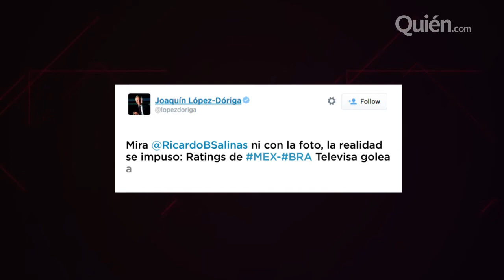Felipe VI y López-Dóriga en Quién al Día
Finalmente llegó la coronación de Felipe VI de España; López-Dóriga contesta tajantemente a Salinas Pliego; hijo de Procurador de Chiapas, desaparecido tras saltar de un crucero en Brasil.